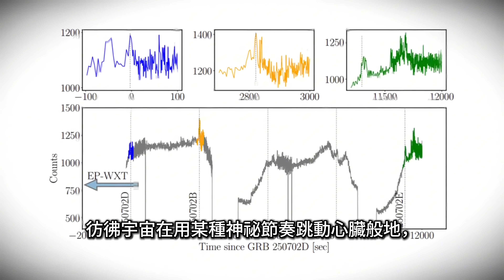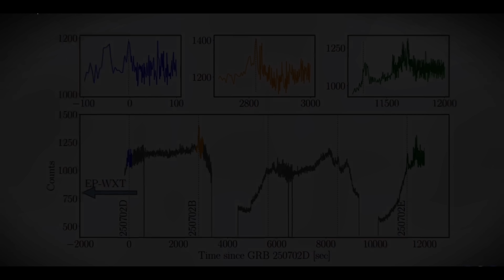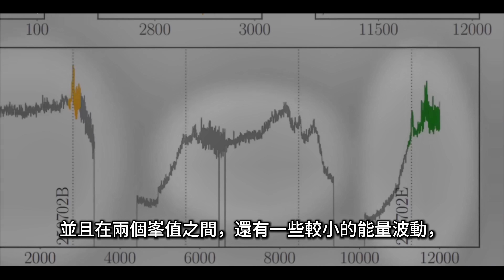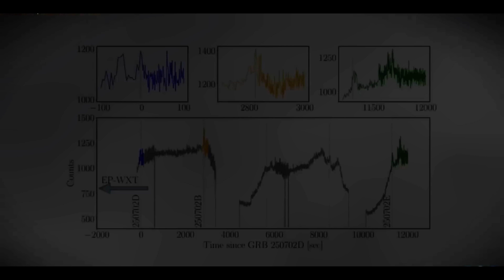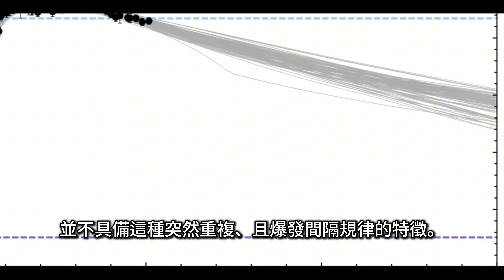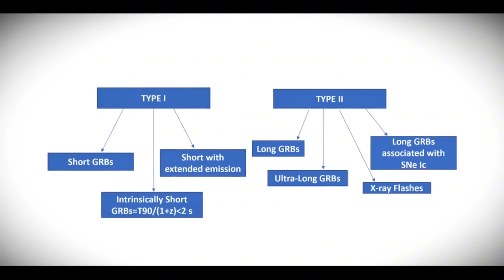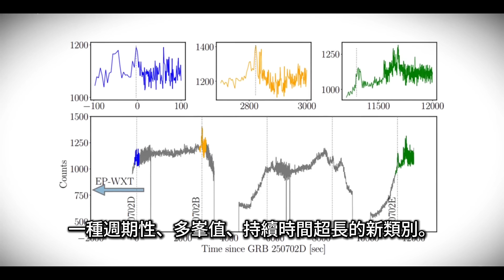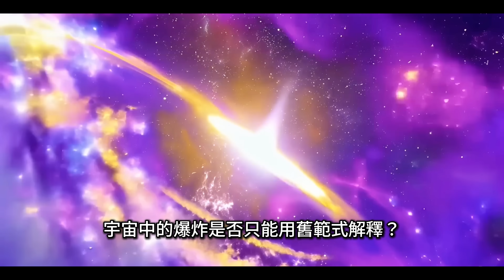【震撼宇宙】持續24小時的神秘訊號！｜[Shocking the Universe] Mysterious Signal Lasting 24 Hours!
2025年7月，天文學家意外發現一場持續近一天、重複爆發的伽馬射線暴——GRB 250702BDE。這起前所未見的宇宙事件，震撼全球科學界，可能改寫我們對黑洞、恒星死亡與宇宙演化的全部理解。本片帶你一步步解開這個神秘訊號背後的可能來源：黑洞？磁星？還是某種尚未發現的宇宙引擎？
🌌 本片涵蓋：
GRB 250702BDE 的觀測紀錄
黑洞 vs 潮汐破壞事件 vs 回落吸積
宇宙分類系統是否已過時？
中等質量黑洞首次有力線索！

In July 2025, astronomers detected GRB 250702BDE—a gamma-ray burst that lasted nearly 24 hours and repeated like a cosmic heartbeat. This unprecedented event is challenging everything we thought we knew about black holes, dying stars, and the laws of cosmic explosions. Could this be the first observational evidence of an intermediate-mass black hole?
🔍 In this video:
What exactly happened during GRB 250702BDE?
Competing theories: fallback accretion, tidal disruption, magnetars
Why existing GRB classifications may be outdated
Is this the missing link in black hole evolution?
Join us as we dive into one of the most mysterious signals ever seen in the universe.